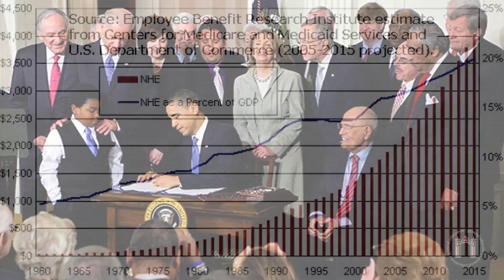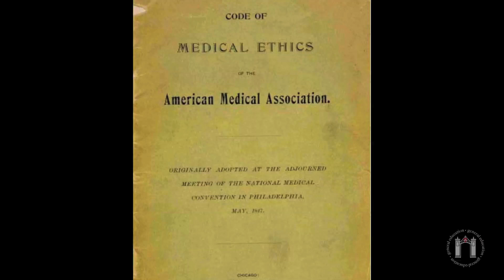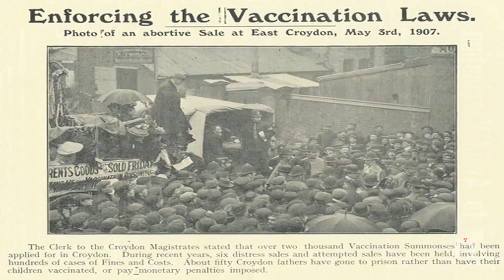Medical Ethics and History - Course Trailer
Ethical Reasoning 33. Medical Ethics and History -- David Jones (History of Medicine; HMS Global Health and Social Medicine)